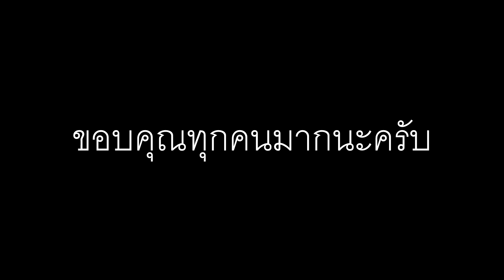VRChat [TH] #18 - ไข่อะไรวะเนี้ย!!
## กลุ่มบีทบ็อค ขั้นเทพ

GoodLuck!! ม๊วฟฟฟ!